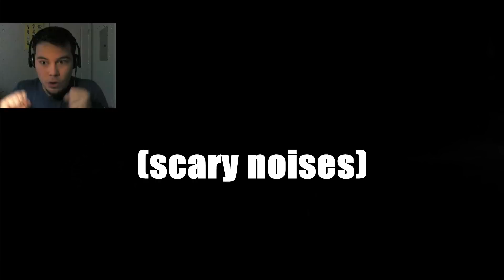Five Nights at Chuck E. Cheese's - Nights 5 and 6 (END) - JUMPSCARES FOR DAYS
Let's Play Five Nights at Chuck E. Cheese's! We beat the game! But not with out jumpscares, jumpscares, and more jumpscares!

(Sorry about the sound halfway through. A cord got disconnected and it would not reconnect the game sound with my recording software.)

CLICK HERE to play this yourself!